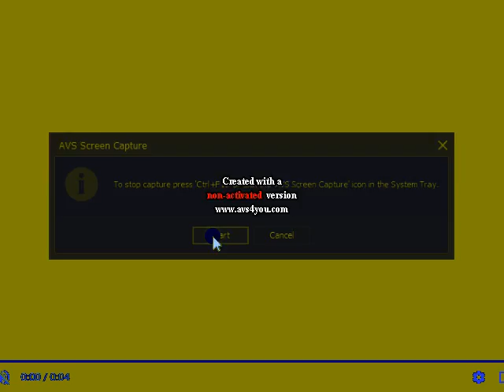Spiffy Pictures Logo Extended In My G Major 2